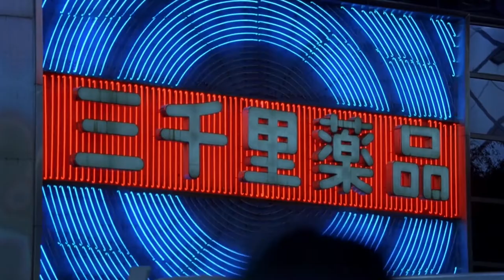Lost In Translation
A re-edit of the Sofia Coppola film Lost in Translation for the Mobile Filmmaking module. (2016)

Edited by Emily Liu.
Animated by Maria Velasquez.